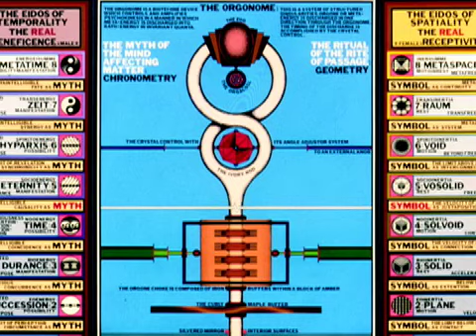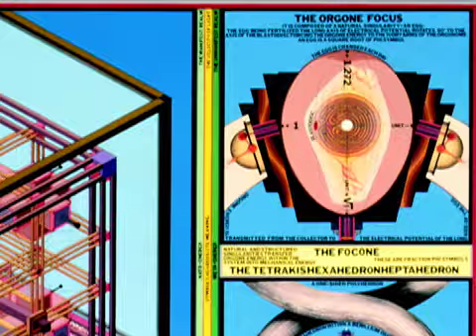Excerpt from Laffoley's Odyssey - Chapter 2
From Paul Laffoley's Odyssey